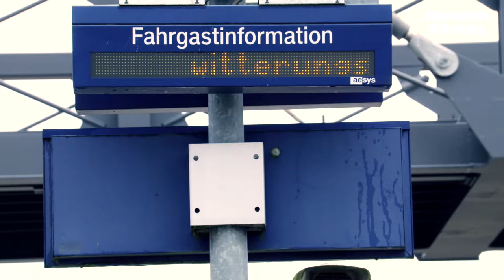OV-Wochenschau 05.10.17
Das Wochenende naht - auch wenn man durch den Feiertag etwas durcheinander kommt... Doch wir haben den Donnerstag nicht verschlafen und informieren euch in unserer Video-Wochenschau über Meldungen des Tages.